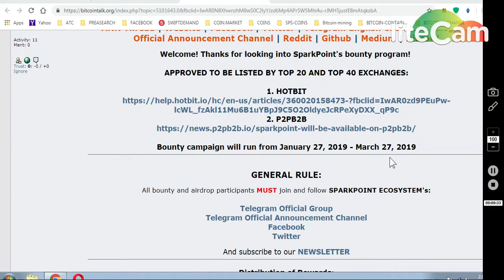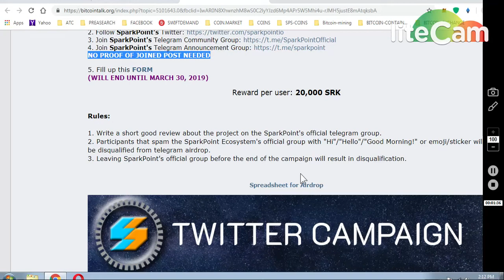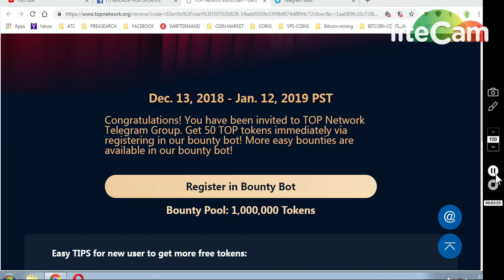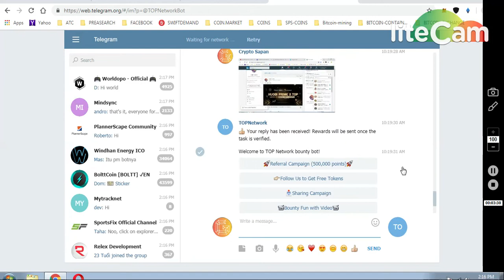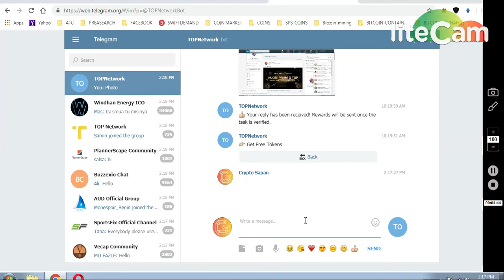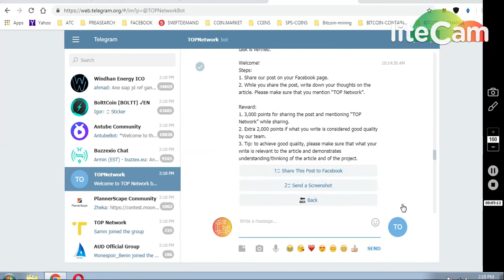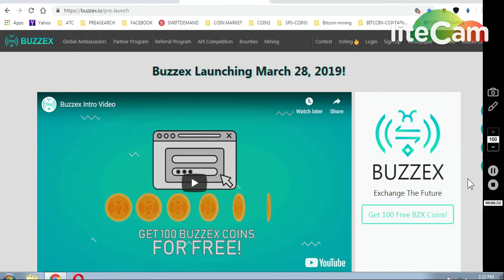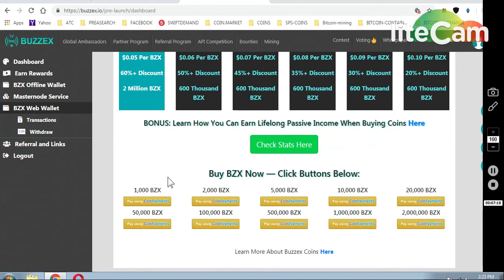SPARK POINT 20000 TOKENS 2)TOP NETWORK~100 LISTED 3)HUOBIPRO || 3)BUZZEX EX UPDATE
1)SPARKPOINT BOUNTY IS LIVE
# LISTED IN HOTBIT AND TRADE WILL BE START FROM 1ST APRIL .

2)GET 120 TOP NETWORK TOKENS ~ TOKEN SALE HAS TO BE START ON HUOBI PRO..

     (WORTH 80-90$)

7) BINANCE STOP LOSS HINDI || BINANCE एक्सचेंज पर स्टॉप लोस